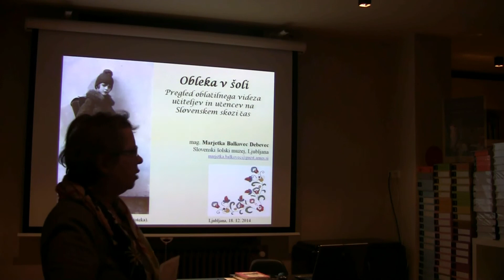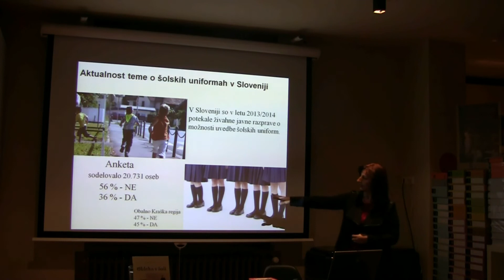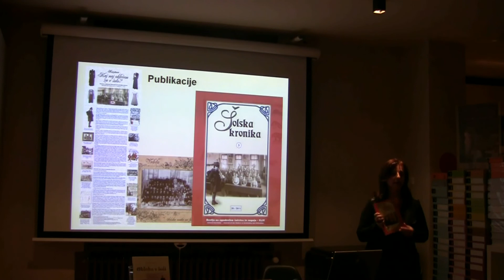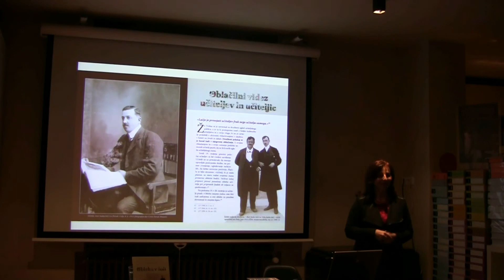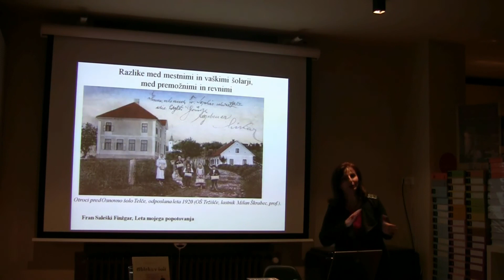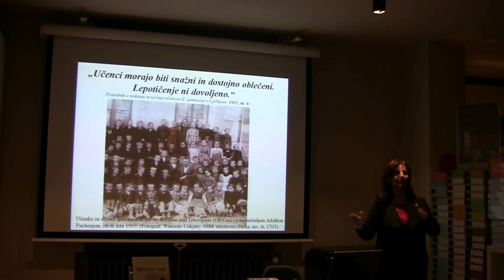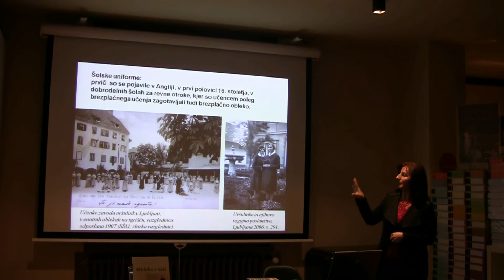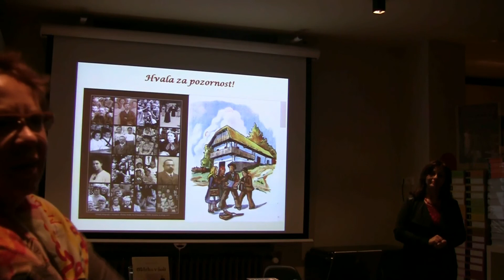Marjetka Balkovec Debevec: Obleka v šoli